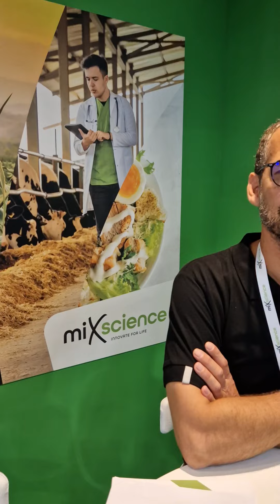SPACE - MIXSCIENCE - 15 September 2022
Mr David Mathe- Middle East business manager explains the field of work , mission and innovations of Mixscience company.

Despite all the challenges that we are facing in today’s world from starting with Covid-19, to visa requirements and travel bans, MEAP is here to cover this remarkable show of SPACE 2022!
Since many specialized visitors couldn’t make it to the show, MEAP will be broadcasting the updates to you through interviews done with leading companies in the sector.